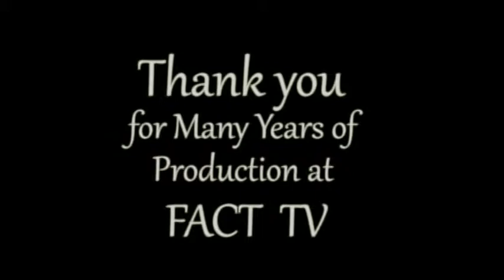The FEED: Amy Rounds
From 4-18-18. The Vermont Mother of the Year and Special Olympics Mom, Amy Rounds, joins Marty and Mike this morning!